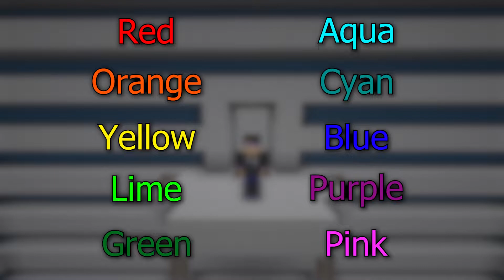We each built an obstacle for a huge race...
Since we're all a part of a Minecraft game show community, I figured it'd be fun for us to each build one obstacle and then combine them into a race. Whether the obstacles were good or not... is a different story. I hope you all enjoy!
Here's everyone who built some obstacles:
Cammy - No Channel